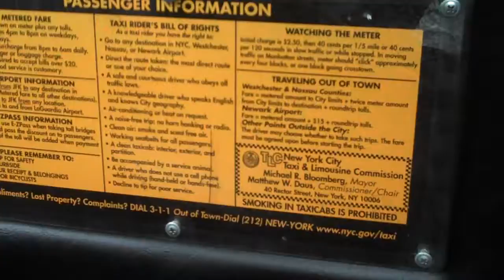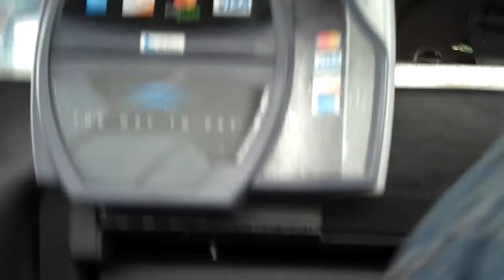Taxi drive to JFK